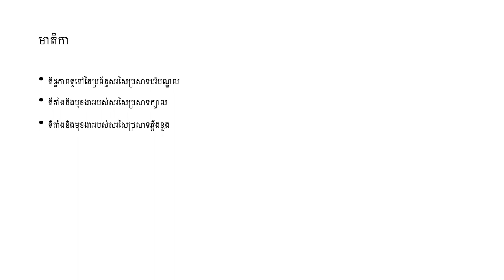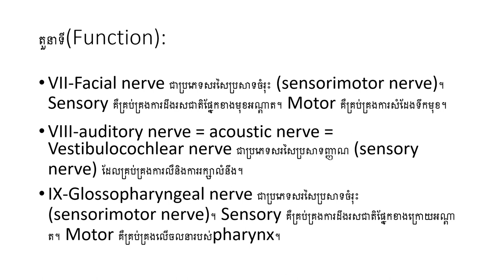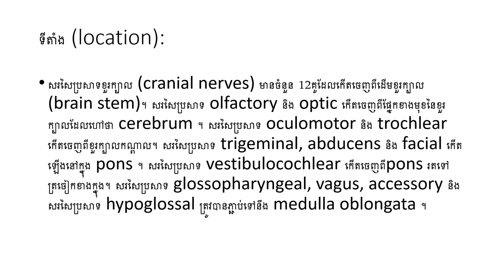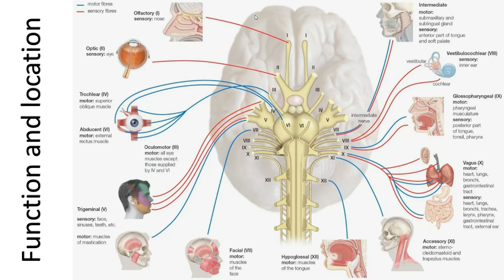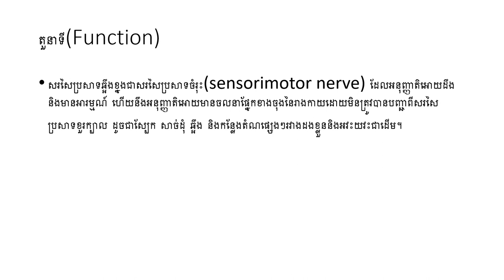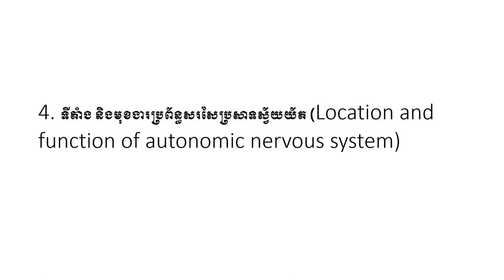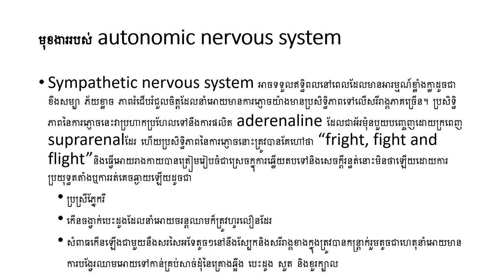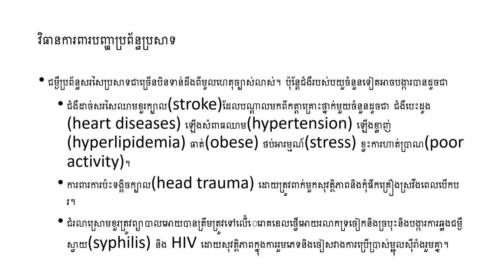ប្រព័ន្ធសរសៃប្រសាទបរិមណ្ឌល(Peripheral nervous system)